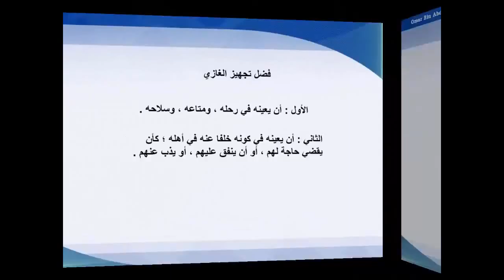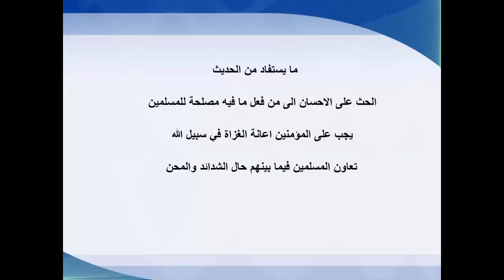الصف العاشر - وحدة الحديث - صور من الجهاد